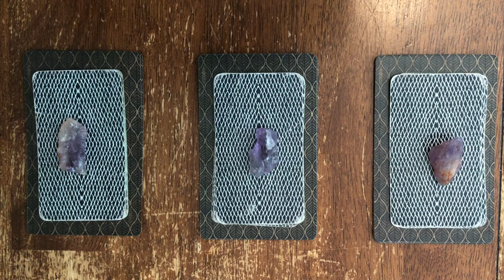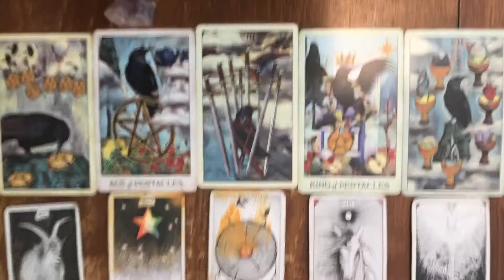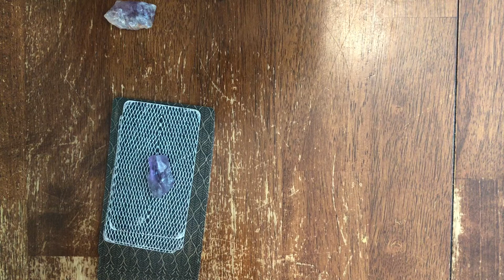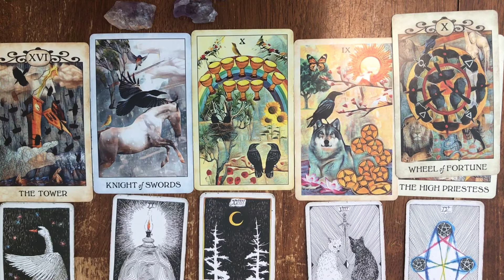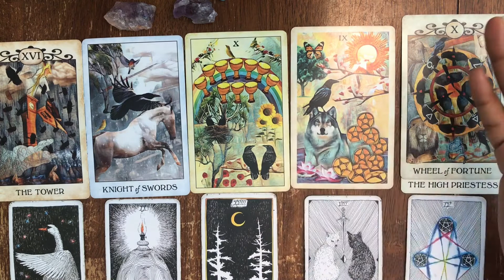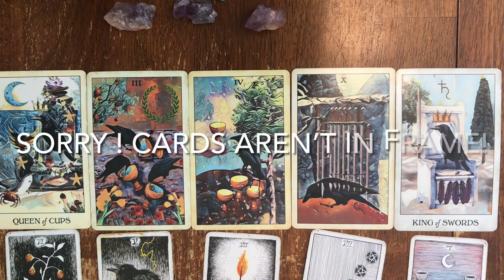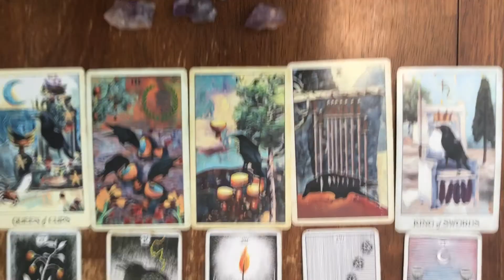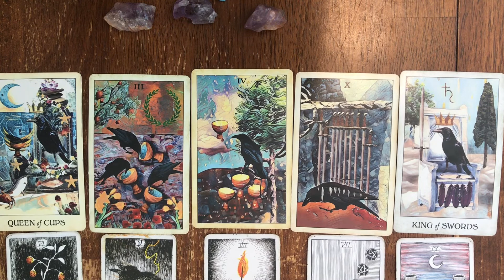Tarot 📿PICK A CARD🌼: “Who Do You Need To Stop Hanging Out With?” Actresses, Friendships, & Love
“Bloop!”

1: 1:50
2: 6:50
3: 14:11

Art Instagram: @winkton
Dayflash: @winklebottom